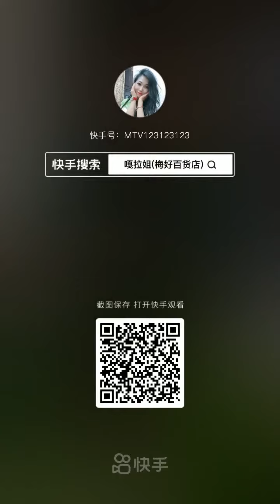Vegetable Queen 2021 | ベジタブルクイーン2021 | Овощная королева 2021 | Sayuran Ratu 2021 | ราชินีผัก 2021